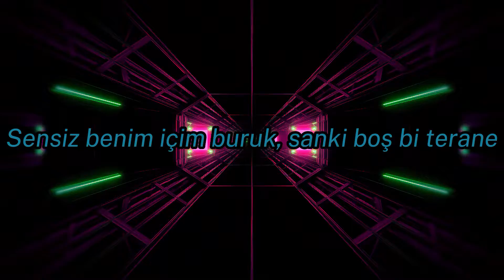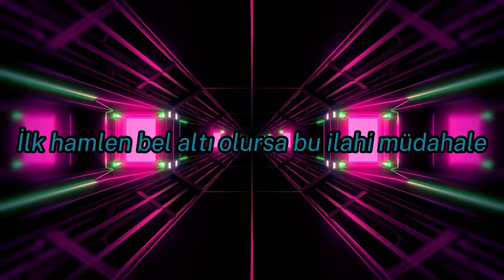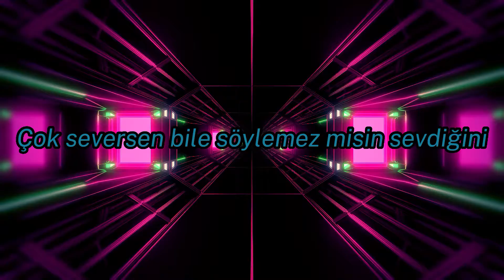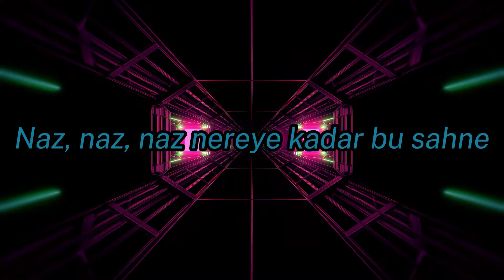GOKO! - EVA&MIA (Slowed+Reverb+Lyrics) prod by MordeReverbs